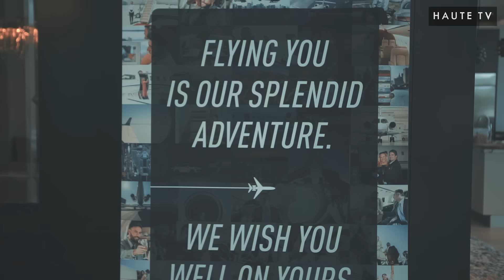Haute Living and JetSmarter Host Hospitality Mansion at FLIBS with VanDutch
Inside the three-day hospitality experience with Haute Living and JetSmarter as they offer guests VIP transportation to and from a Seven Isles Mansion at the Fort Lauderdale International Boat Show with VanDutch.

Cinematography, Production, & Editing by Diego Camejo